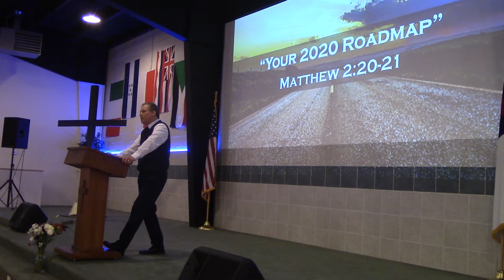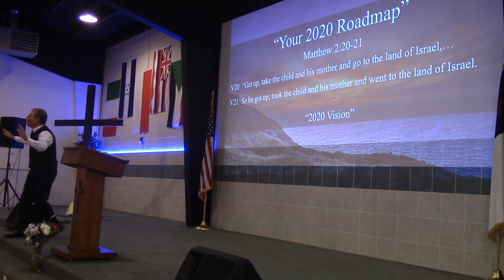"Your 2020 Roadmap" (Matthew 2:20-21) John Elleson 1-5-2020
Looking forward to a great 2020!